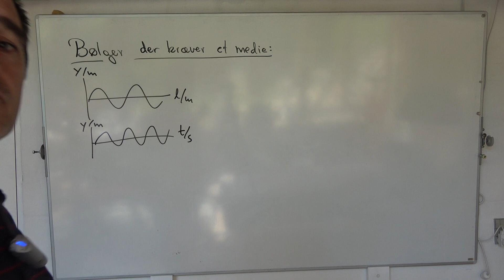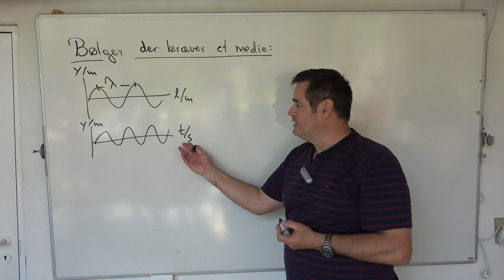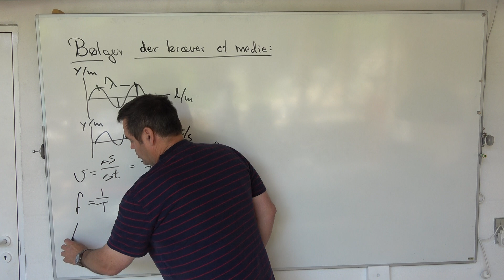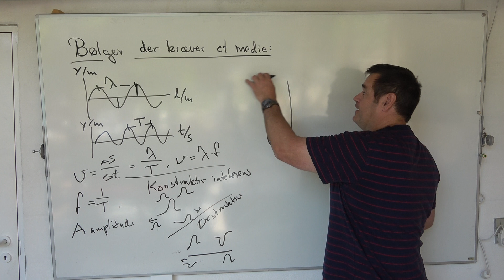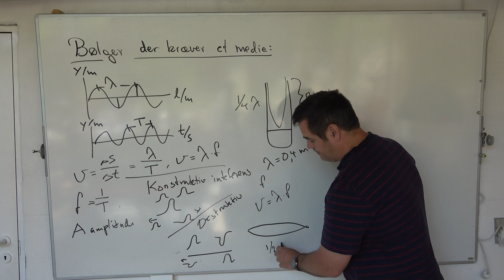Bølger i medie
Bølger der kræver et medie er alle bølgeformer som ikke er elektromagnetisk stråling. Det kan være lyd som er langsgående bølger. Snorbølger som er tværgående bølger eller bølger i vand som er en kombination.
Fysik, årsprøve,kort,oplæg,